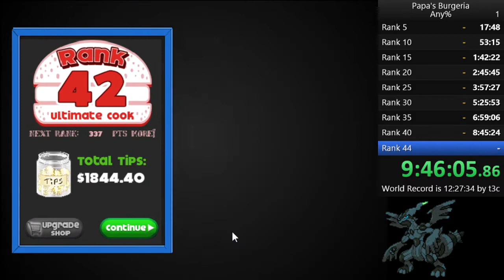Papa's Burgeria Any% Speedrun - Segment 8 (Former World Record - 10:11:34)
borger